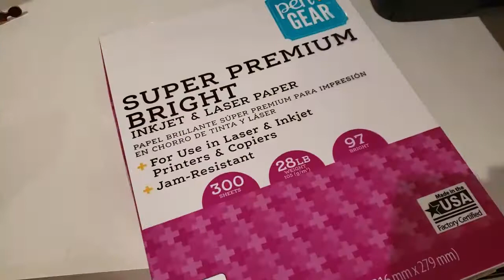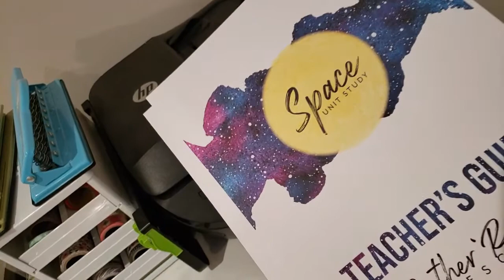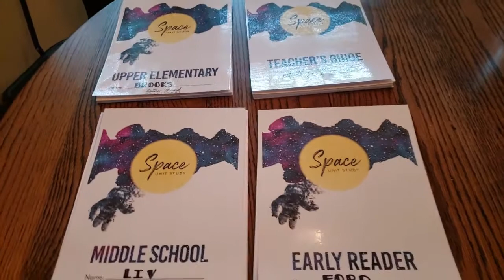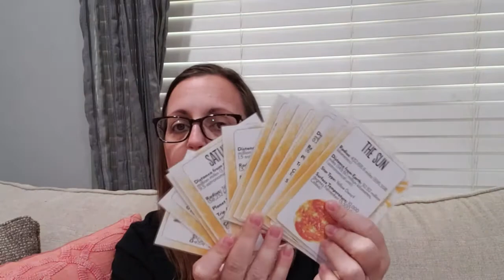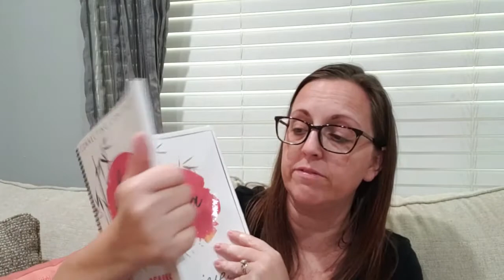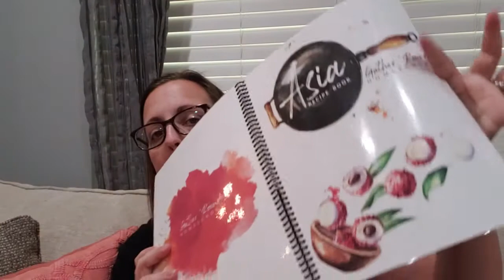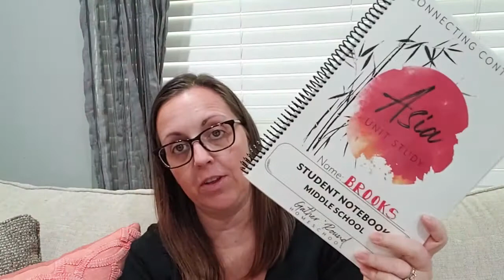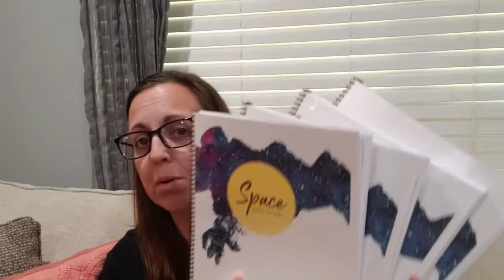Gather Round Unit Prep || Unit Prep from digital copies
Hey, y'all!  Today I'm prepping our next Gather 'Round Unit!  Come check it out!

~Melissa